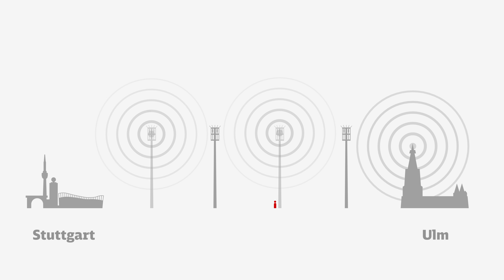Stuttgart 21: Wie Züge mit GSM-R kommunizieren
In diesem Video erklärt Ulrich Thude, Projektingenieur bei der Deutschen Bahn, die Grundlagen des Zugfunks und was beim Bau eines GSM-R-Mastes alles beachtet werden muss. Damit die Kommunikation auf den neuen Bahnstrecken von Stuttgart 21 reibungslos funktioniert, ist ein eigenes Funknetz, das sogenannte GSM-R-Mobilfunknetz, notwendig.

0:00 Intro
0:50 Aufstellen eines GSM-R-Mastes
3:21 Was ist GSM-R?
4:50 Rückfallkonzepte
5:52 Outro

Die DB Projekt Stuttgart–Ulm GmbH (PSU) ist als Teil der Deutschen Bahn dafür zuständig, die Weichen für den Eisenbahnverkehr der Zukunft zu stellen. Denn: Stuttgart 21 ist viel mehr als ein Bahnhof und die DB Projekt Stuttgart–Ulm GmbH ist viel mehr als Stuttgart 21. Die Projektgesellschaft realisiert die komplette Neuordnung des Bahnknotens Stuttgart mit vier neuen Bahnhöfen, 56 Kilometern Tunnel und 42 Brücken. Als Vorreiter für die Digitalisierung der Bahn in ganz Deutschland treibt das Team der DB Projekt Stuttgart–Ulm GmbH das Pilotprojekt Digitaler Knoten Stuttgart voran. Mit weiteren Zukunftsprojekten wie dem Pfaffensteigtunnel macht die PSU den Südwesten fit für den Deutschlandtakt.

Gebaut werden:
- vier neue Bahnhöfe
- 56 Kilometer Tunnelröhren
- 11 Tunnel
- 42 Brücken
- rund 100 Kilometer neue Gleise, die mit bis zu 250 km/h befahren werden

Die Neubaustrecke (NBS) Wendlingen–Ulm ist als Bestandteil der Aus- und Neubaustrecke Stuttgart–Augsburg ein rund 60 Kilometer langer Baustein im Hochgeschwindigkeitsnetz der Deutschen Bahn und Teil des Bahnprojekts Stuttgart–Ulm.

Gebaut wurden:
- 61 Kilometer Tunnelröhren
- 12 Tunnel
- 37 Brücken
- rund 120 Kilometer neue Gleise, die mit bis zu 250 km/h befahren werden

Die Schnellfahrstrecke ist seit Dezember 2022 in Betrieb.